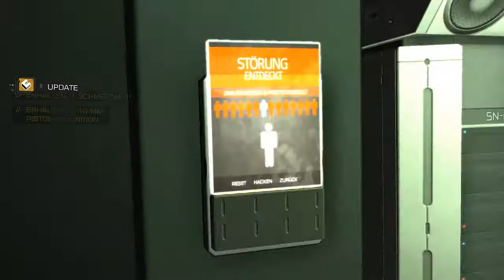Let's Play Deus Ex Human Revolution - the Missing Link [German] #06 - BÖSER RIESEN-ROBO SITZ!!!